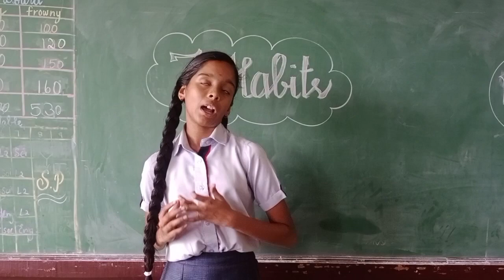RANI DHARSHINI |GRADE 7B | 7 HABITS| ACHARIYA VILLIANUR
|GRADE 7B | 7 HABITS| ACHARIYA VILLIANUR